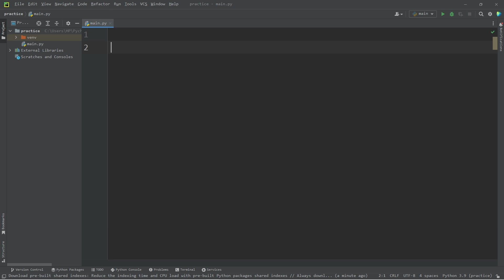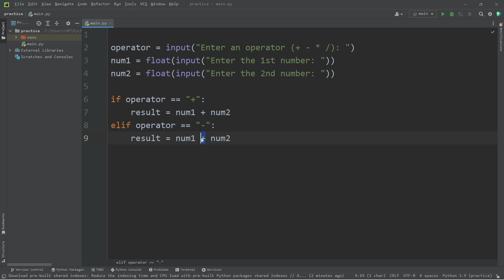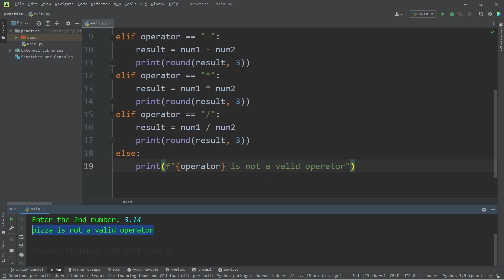Python calculator program 🧮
operator = input("Enter an operator (+ - * /): ")
num1 = float(input("Enter the 1st number: "))
num2 = float(input("Enter the 2nd number: "))

if operator == "+":
    result = num1 + num2
    print(round(result, 3))
elif operator == "-":
    result = num1 - num2
    print(round(result, 3))
elif operator == "*":
    result = num1 * num2
    print(round(result, 3))
elif operator == "/":
    result = num1 / num2
    print(round(result, 3))
else:
    print(f"{operator} is not a valid operator")